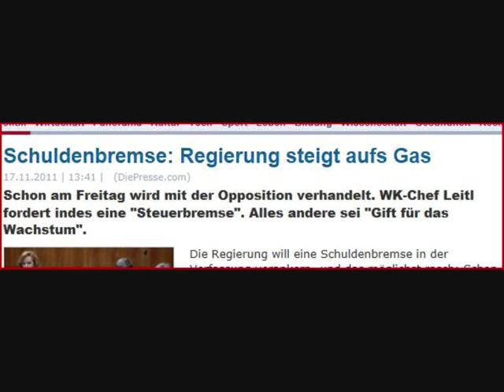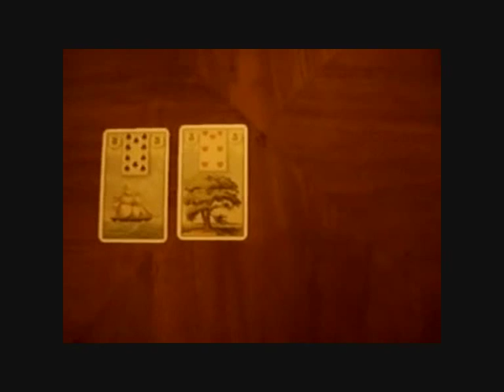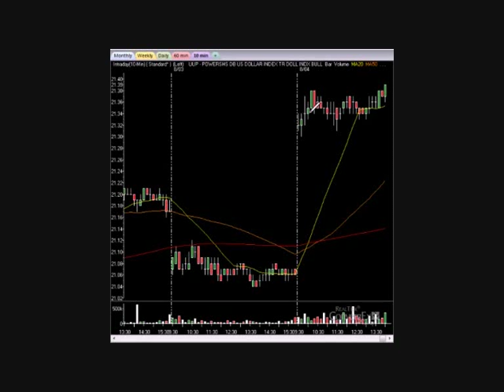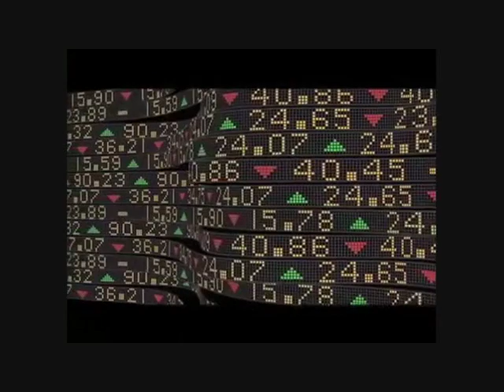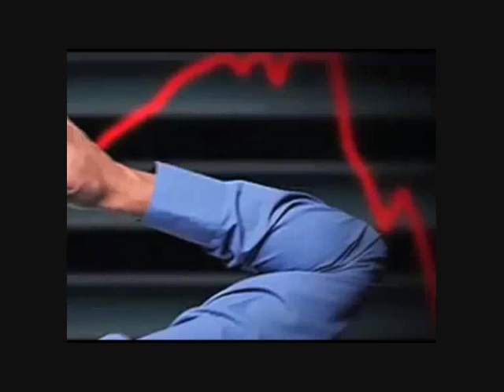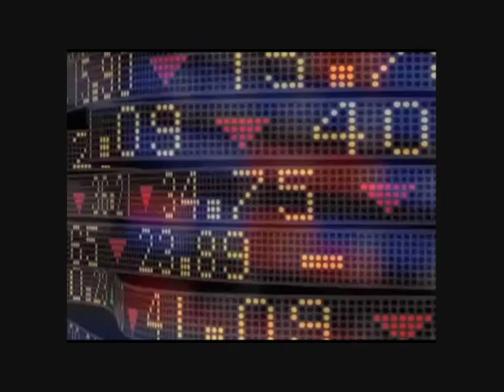Der Blödsinn "Schuldenbremse"